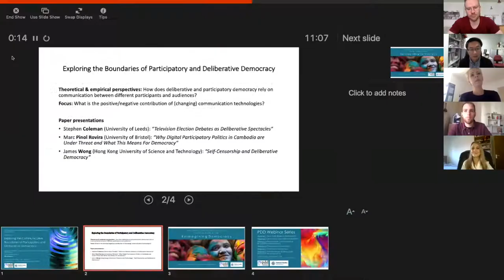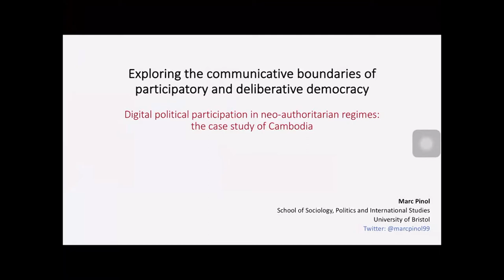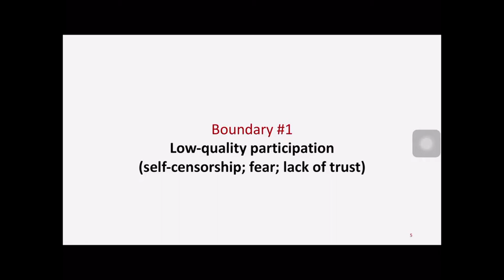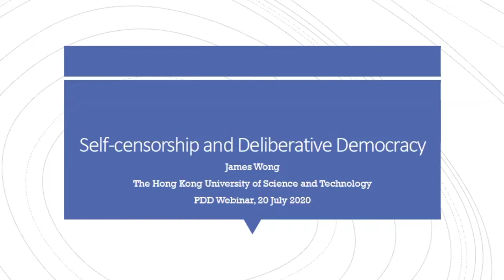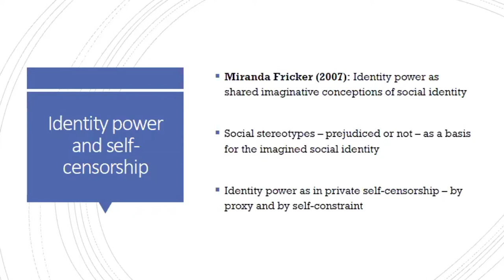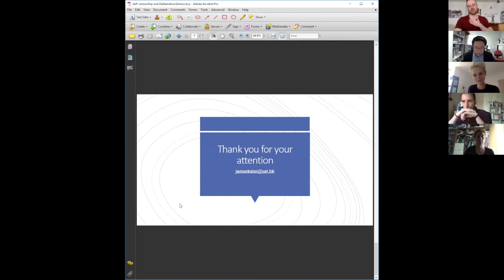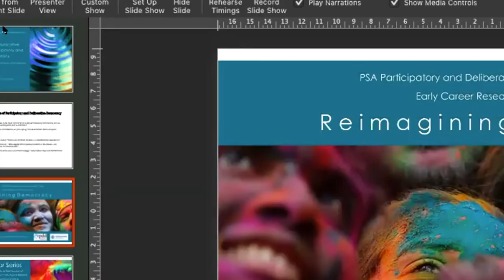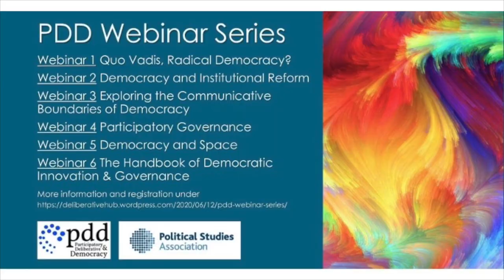PDD Webinar 3: Exploring the Boundaries of Participatory and Deliberative Democracy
This is the third session of the PDD webinar series. In this webinar, Stephen Coleman, Marc Pinol Rovira and James Wong discuss the question of what can still be regarded as deliberation? Where does deliberation end and which problems does it face? The webinar is chaired by Dannica Fleuß.